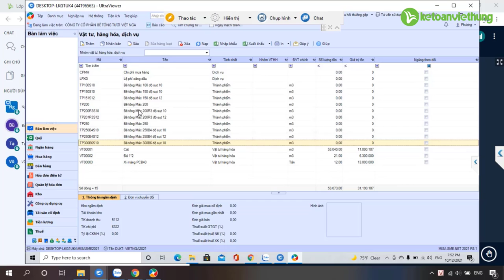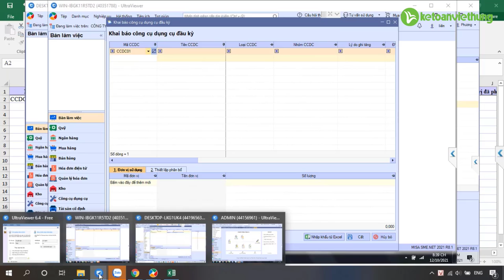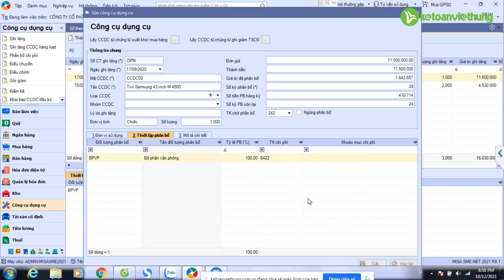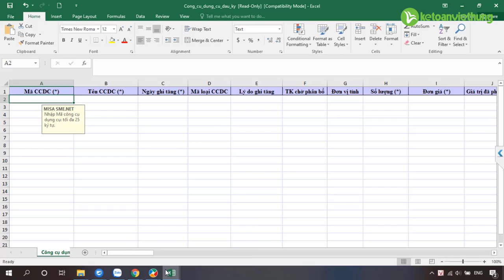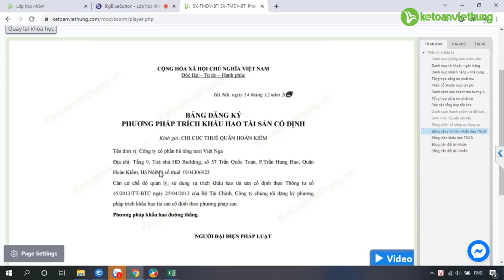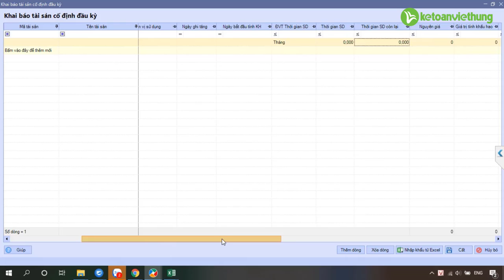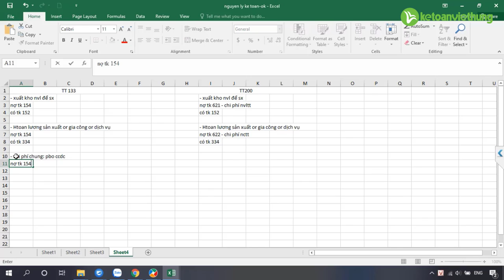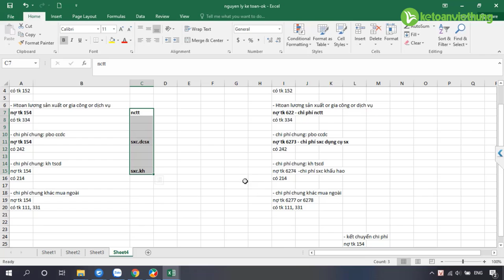Lớp học nhóm online kế toán sản xuất và thương mại dịch vụ - bài giảng đầu kỳ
Lớp học nhóm online kế toán sản xuất và thương mại dịch vụ - bài giảng đầu kỳ chia sẻ những kiến thức nghiệp vụ xoay quanh lĩnh vực hoạt động sản xuất và thương mại

- Hoàn tiền: 100% nếu không hài lòng.
- Thời gian học: Vô cùng linh hoạt từ 8h30 - 23h00.
- Số buổi học: Không giới hạn.
- Giáo trình động: Cập nhật liên tục trên website.
- Chứng từ sống: Thật 100%.
- Giáo viên: 100% kinh nghiệm trên 3 năm.
- Hỗ trợ miễn phí: trọn đời.

1. Các khóa học KẾ TOÁN DOANH NGHIỆP

2. Các khóa học KẾ TOÁN HÀNH CHÍNH SỰ NGHIỆP

3. Các khóa học LÝ THUYẾT KẾ TOÁN

4. Các khóa học KẾ TOÁN THUẾ

5. Các khóa học KẾ TOÁN TỔNG HỢP

6. Các khóa học KẾ TOÁN QUẢN TRỊ